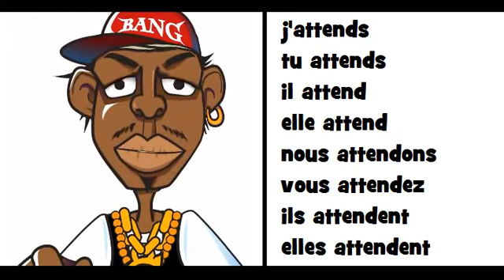COMPTINE GRAMMATICALE = HIP HOP = attendre